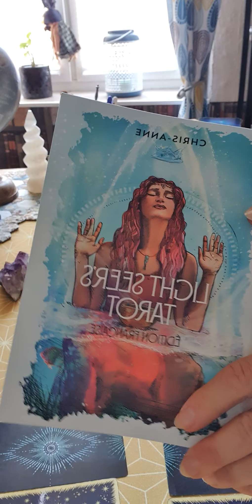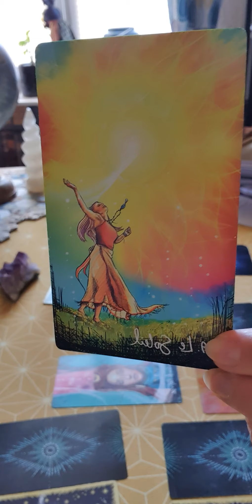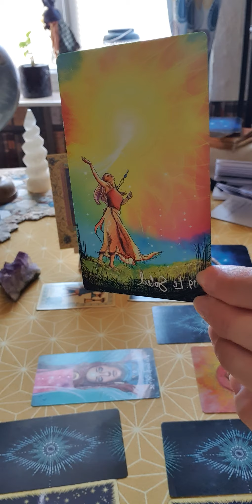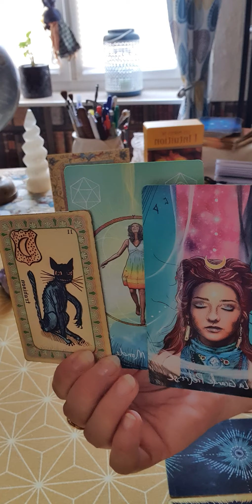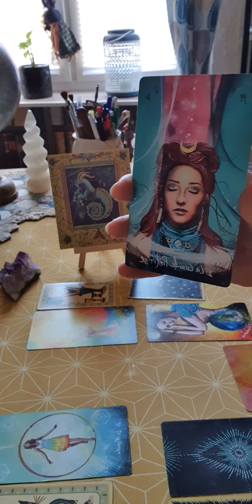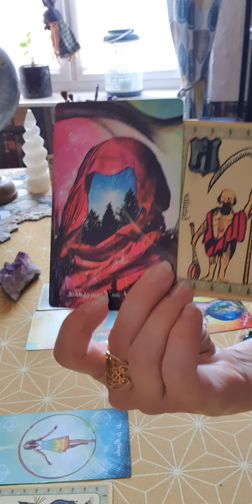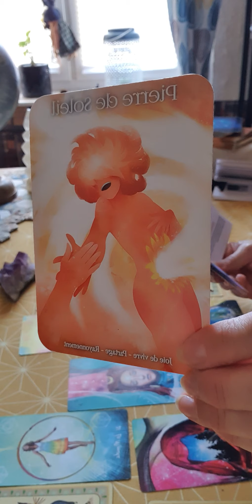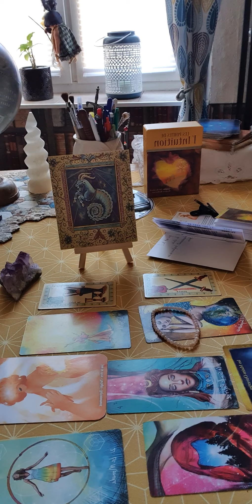Horoscope Belier ♈ septembre.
Bonjour ne tenez pas compte de l image. je me suis tromper. j ai mis le signe du capricorne...🤭 à la place du bélier..
mille excuses..